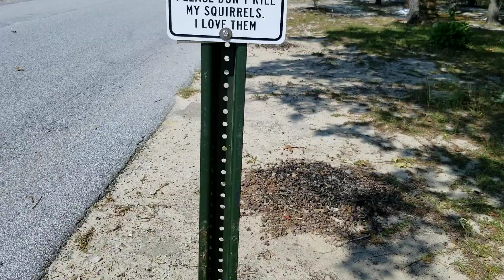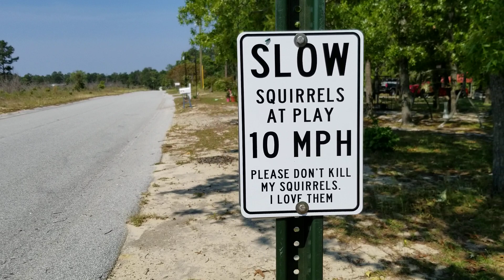This Is My Message On This Beautiful Day @11:30am on 4/29/19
It was my last Request before going postal, LOL